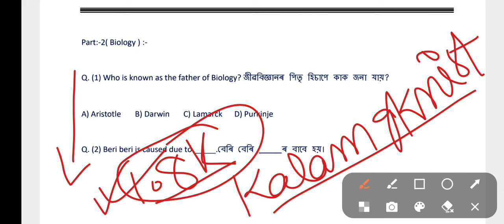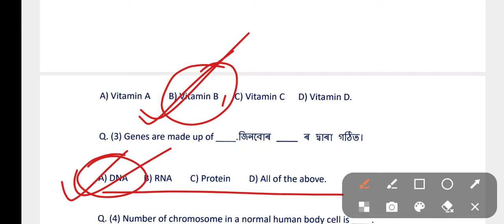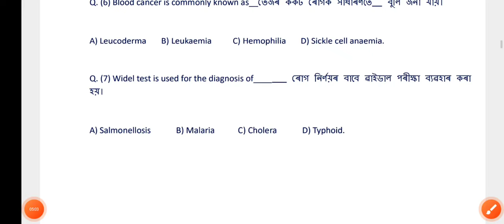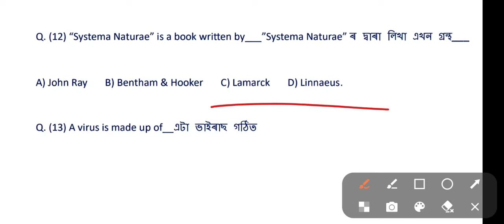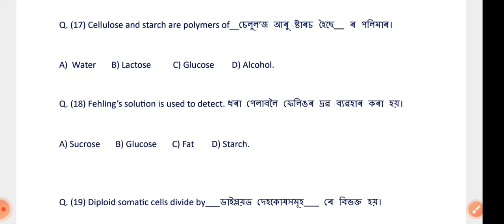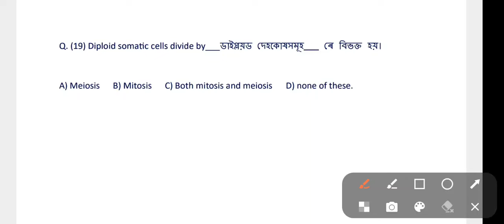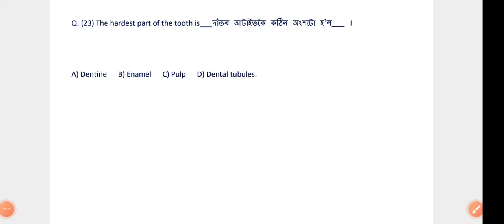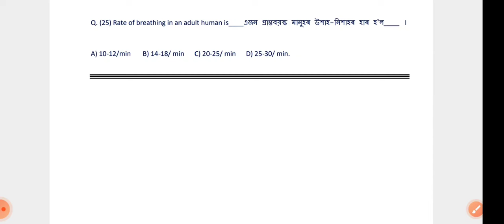BIOLOGY MCQ FOR SSUHS BMLT& PARAMEDICAL COURSE 2024|| PREVIOUS YEARS QUESTION ANSWER|| TOP-25 TEST